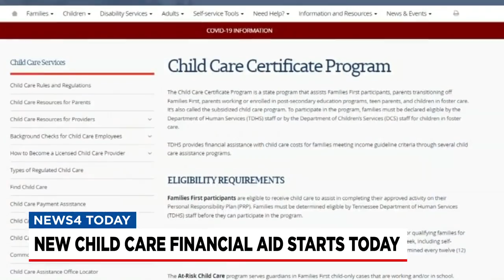TDHS now providing childcare relief for families, providers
Additional help for parents paying for childcare starts today.